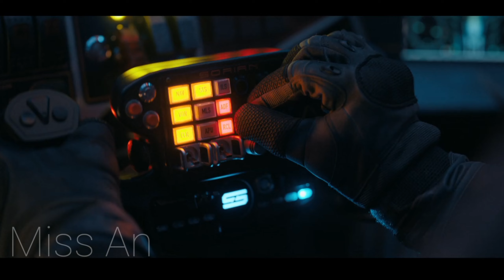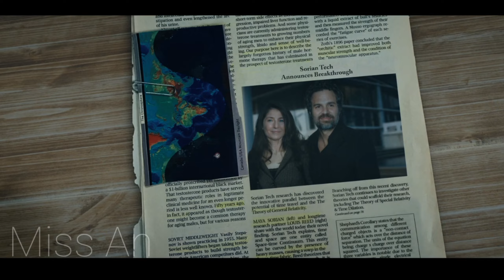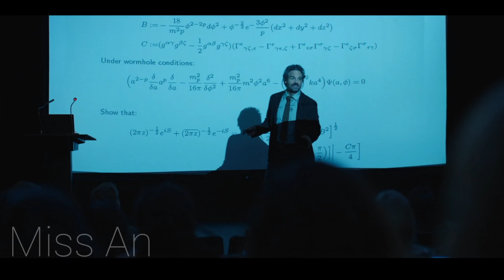To Become The Richest Person In The World, This Woman Traveled Back To 28 Years Ago Bringing Army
Time Traveler Reunited With His Dog And Family | Movie Explained In hindi/Urdu

keywords -
Movie explained in hindi,
SiFi Movie Explained,
sifi movie explained in hindi,
Movie explaination ,
hindi movies explanation,
hindi movies explain in hindi,
hollywood movies explain hindi mein,
adventure movies explain hindi,
best movie explained in hindi,
sci fi movies explain hindi,
movies explain in hindi science fiction
Time travel movie explained